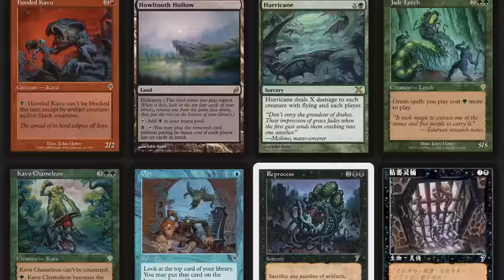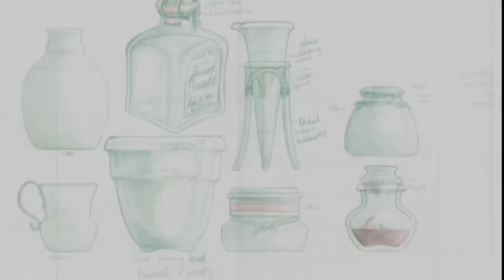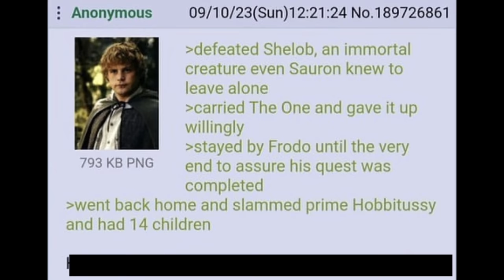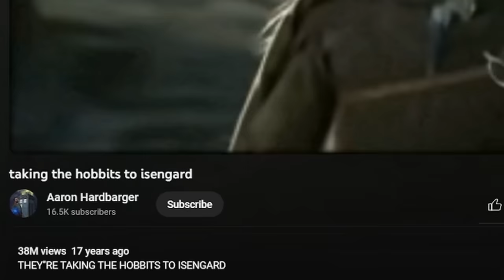Why You'll NEVER See Movies Like The Lord Of The Rings Again.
The Lord of the Rings is the greatest movie trilogy ever made, let's take a look at why that is and why we'll probably never see movies like this ever again...

🎮 I'm very proud to announce that CYBERPOWER PC UK is now a partner of this channel, if you're looking for a gaming PC like mine, go check them out at: